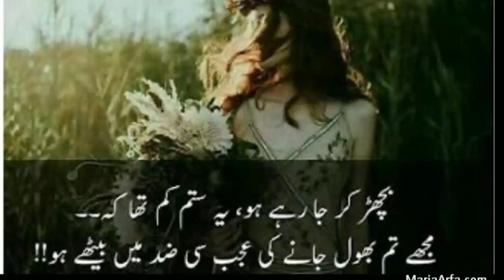sad poetry new urdu handi poetry whatsapp stutas facebook story new handi muisc handi background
Ab tum Sab k Baad Aaty Ho 😭 || Khuda Aur Mohabbat Sad Poetry Status

Topics:
• Khuda Aur Mohabbat Sad Status
• Khuda Aur Mohabbat Sad Shayari Status
• Khuda Aur Mohabbat Season 3 Sad Status
• Khuda Aur Mohabbat Season 3 Episode 21
• Khuda Aur Mohabbat Season 3 Episode 21 Promo
• SahibZada Waqar Poetry Status
• SahibZada Waqar Sad Shayari Status
• SahibZada Waqar Sad Poetry WhatsApp Status
• Feroz Khan Sad Status
• Feroz Khan Sad Dialogue Status

heart touching lines sad status💝‼️broken 💔heart status😪
New ringtone 2021, New ringtone, Ringtone, Mobile ringtone, Best ringtone, Ringtone 2021